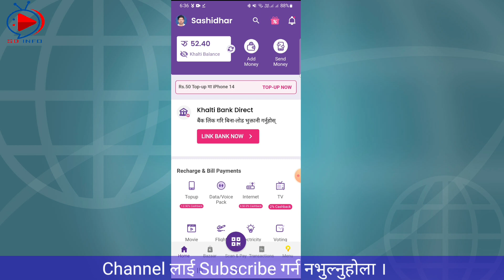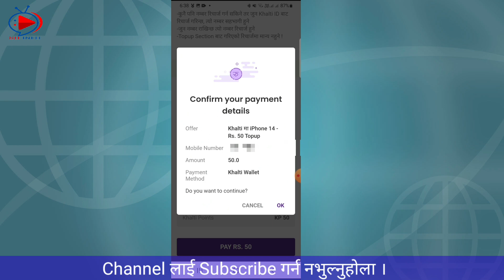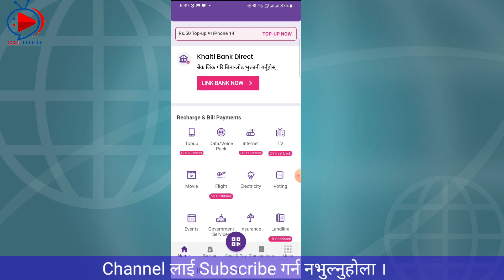Khalti new offer || Khalti Rs. 50 ko top up ma iPhone 14 offer